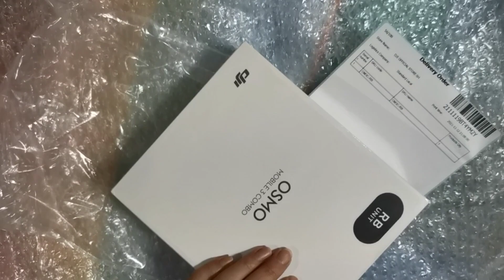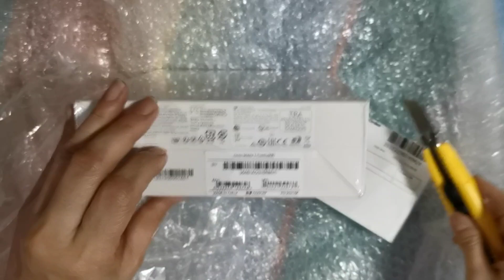OSMO Regalo ni Manager 🤩 Ang Ganda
Unboxing my gift from manager, Ganda. Pangaral ng mga vloggers sa wakas meron na din ako. Salamat

Musician: @iksonmusic